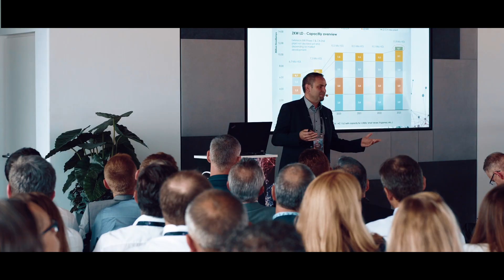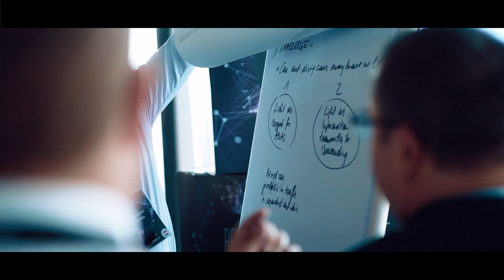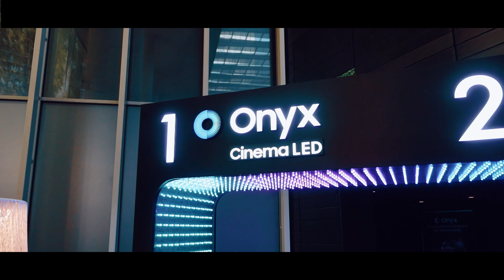ZKW - International Group Conference 2019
IGC - International Group Conference 2019
Over 100 top managers from 7 locations

We are the ZKW Group – the specialist for innovative, premium lighting systems and electronics. As systems supplier, we are one of the world’s leading strategic partners to the automotive industry. We light the way for the future.